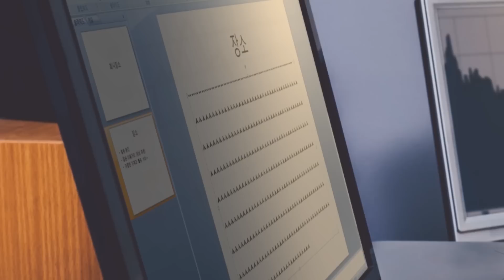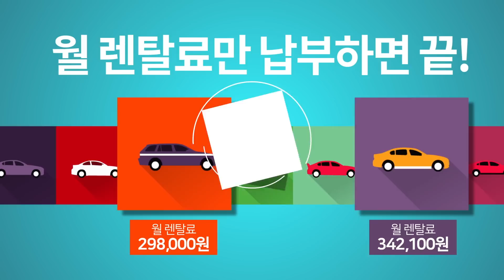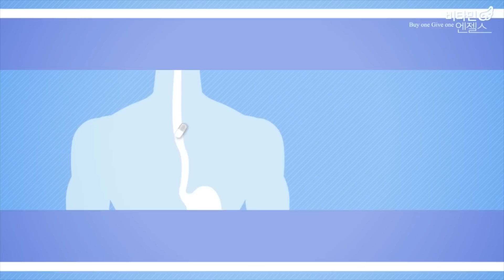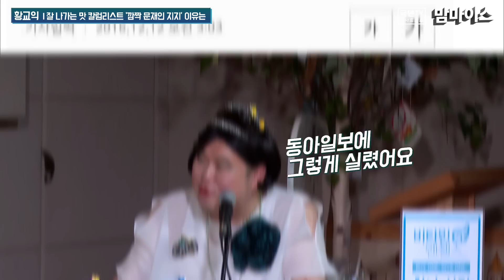맘마이스 #49 황교익 “혼밥 논란? 종지부를 찍는다”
※ 미디어협동조합 '국민TV'의 믿는 구석, 조합원이 되어주세요!

아빠의 시대는 끝났다!
국민TV 본격 시사토크쇼 김용민 정영진 최욱의 '맘마이스'

* 미디어협동조합 국민TV